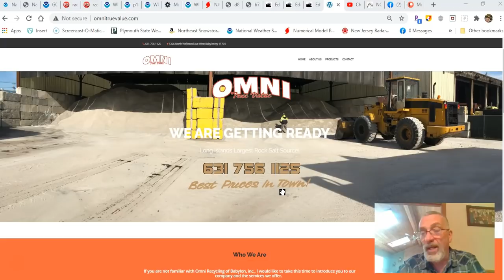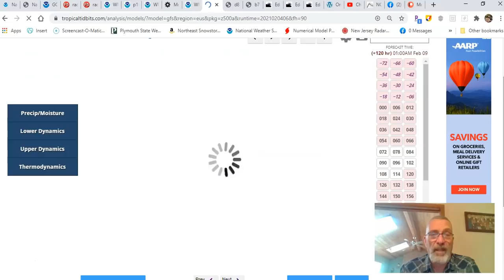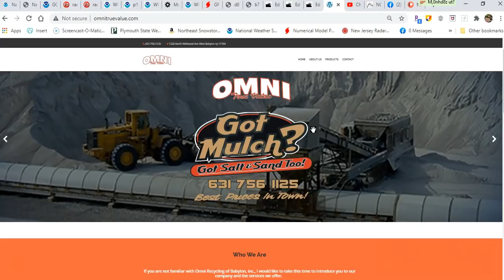Weather in 5 Weather Models Seem To Be Bringing Back Storm Mid Atlantic & Northeast.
Weather in 5 Finally a quiet day of weather with some sunshine over the Eastern US. A cold front passes Friday with a few rain or snow showers. We though we were going to get away with a dry weekend however models have begun to bring the Sunday storm back into the mix for the Interior Southeast, Mid Atlantic and Northeastern US.

Omni True Value Hardware will be ready once again to handle your needs during this winter storm